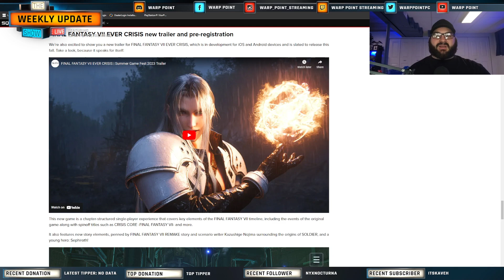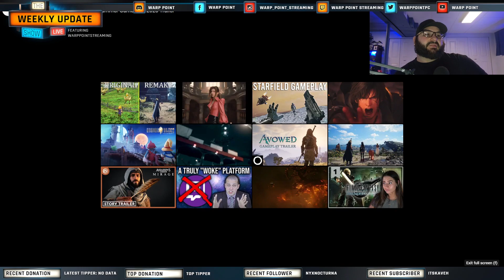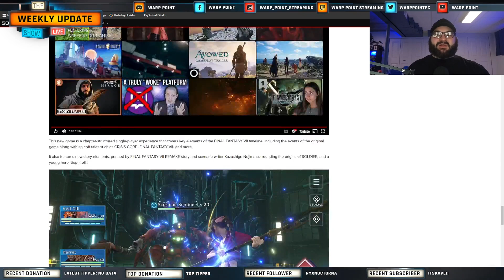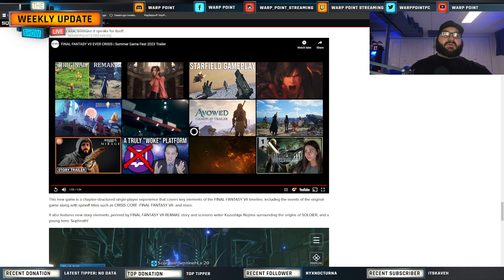Final Fantasy Ever Crisis in development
FF Ever Crisis set for monthly episodic release with tons of back story including first soldier. Join us over at Twitch for live gameplays and more news